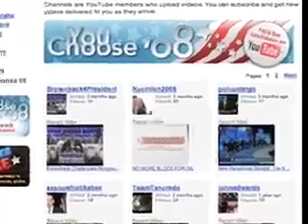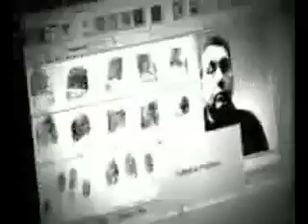Citizentube This Week 6/24